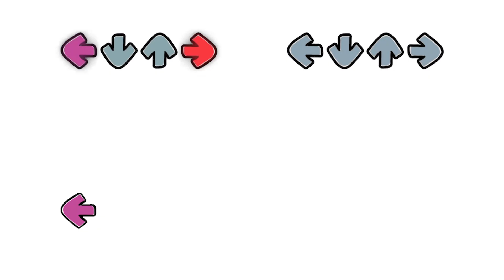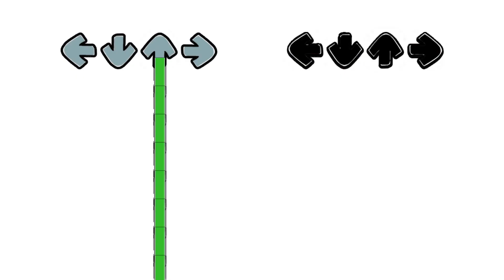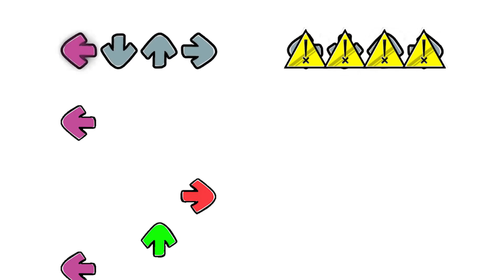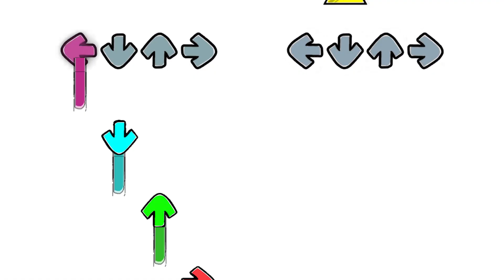Crossed Out recreated in Funky Friday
Mechanic only Death Notes
Shoutout
Video by @fantheyoutuber
Chart by @fakeburritos123
Song by @MikeGen0